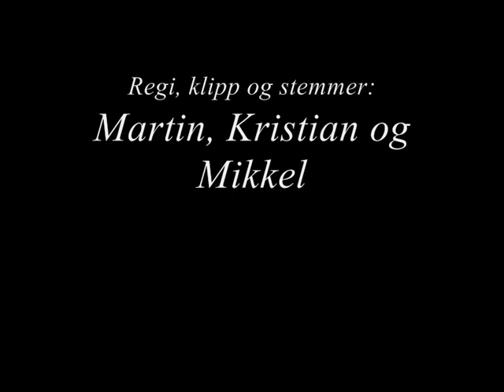Photo Story-gutta - Pedro Álvares Cabral (Norsk skoleprosjekt)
En kreativ og ikke minst fiffig of kompakt presentasjon av den glemte oppdageren Pedro Álvares Cabral, som oppdaget landet som i dag er rangert som det femte største. Vi advarer mot sterke, emosjonelle scener, som kan føre til frysninger, gåsehud og grining.